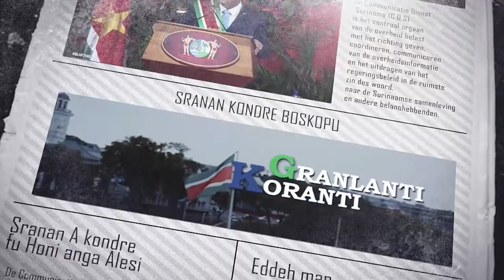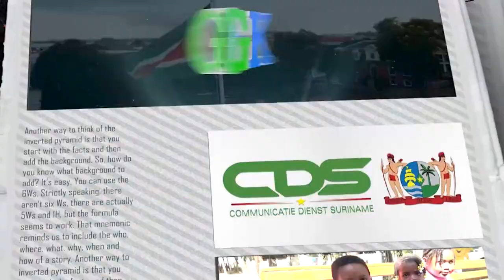𝔾ℝ𝔸ℕ𝕃𝔸ℕ𝕋𝕀 𝕂𝕆ℝ𝔸ℕ𝕋𝕀 (SRANAN), DD 19 JUNI2023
De onderwerpen in deze aflevering zijn:
- Chinese verenigingen lanceren feestprogramma 170 jaar Chinese Immigratie
- Samenwerking met IMF betreft in het bijzonder institutionele versterking
- Economische hervormingen mogen kwetsbaren niet benadelen